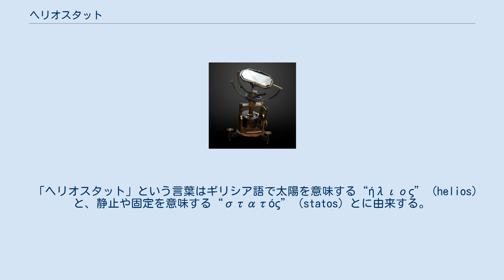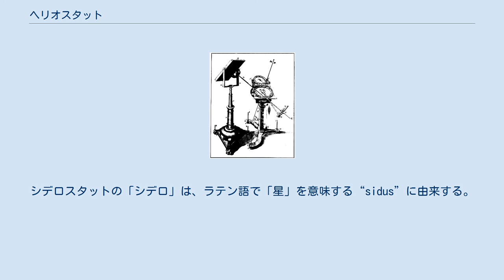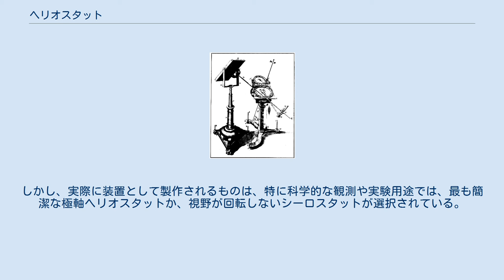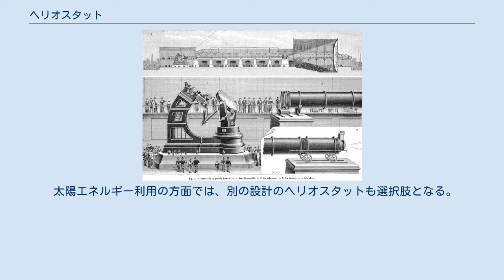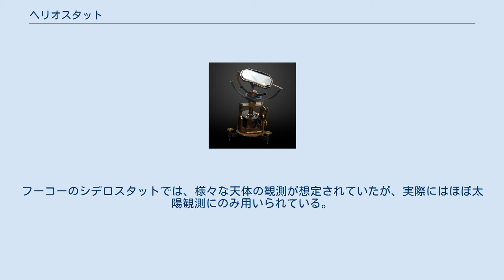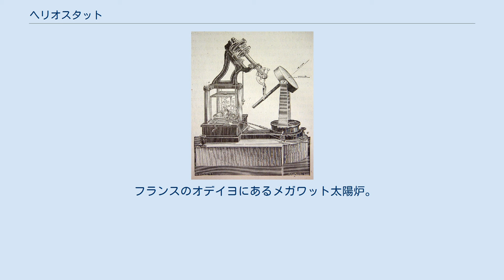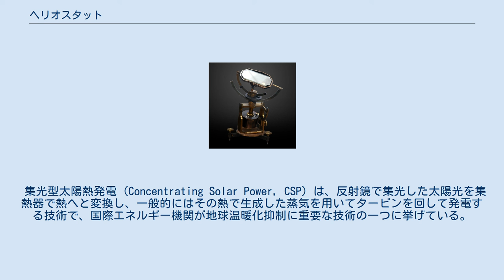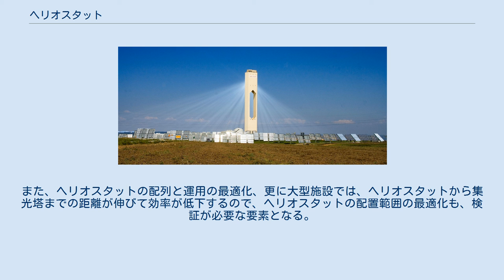ヘリオスタット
シルベルマンのヘリオスタット ヘリオスタット（英: Heliostat）とは、1枚の平面鏡で太陽からの光を地上にある特定の方向に反射する装置である。
太陽の観測においては、1枚の反射鏡で反射した太陽光を、観測装置等のある特定の方向に導くときに使用されている。
また、多数の平面鏡で反射した太陽光を特定の位置に集めるようにしたものが、太陽熱発電施設で使用されている。
 ス・グラーフェサンデのヘリオスタット ヘリオスタットにつながる発想の元は、17世紀には存在しており、ロバート・フックなどがそれを考えていたとされる。
ジョヴァンニ・ボレリは、アカデミア・デル・チメントで行われた光速の測定実験に触発され、1枚の鏡で光を反射させる装置における配置を分析した。
これが、ヘリオスタットの設計の基礎となる原理の最初の考察であるともされるが、ボレリはそれを出版していないため、その後のヘリオスタットに与えた影響はみられない。
 実用的なヘリオスタットを最初に発明し、それを公にしたのは、ライデン大学教授のウィレム・ス・グラーフェサンデで、ベストセラーとなった著書『実験によって確かめられた自然学の基礎 (Physices elementa mathematica experimentis confirmata)』の1742年刊行の第3版にその記述がある。
ス・グラーフェサンデは、自身が講義で教授する光学の理論を実験によって明示するために、ヘリオスタットを作り上げた。
ス・グラーフェサンデのヘリオスタットは、著書を介して図解や理論は多くの物理学者に伝わったが、実際に作られたものは多くはなかった。
駆動部である時計仕掛けと、鏡部を別々に仕立てて、継手で連動させるというス・グラーフェサンデのヘリオスタットは、調整が容易ではなかったので、その後様々な改良が試みられた。
 ジャック・シャルルは、時計仕掛けと鏡を一体化させて調整作業を合理化し、エティエンヌ・ルイ・マリュスが更にそれを改良した。
パリの発明家アンリ・ガンベイは大幅な小型化を実現したが、最も成功したのは、フランスの物理学者ジャン・ティエボー・シルベルマンが設計したヘリオスタットで、小型な上に単純で、高価でもないことから欧米に広く普及した。
更に、装置としてのヘリオスタットを発展させたのが、フランスの物理学者レオン・フーコーで、堅牢で物理的に無理がなく、鏡も大きく、調整が容易なものを開発した。
その後も、アイルランドの物理学者ジョージ・ジョンストン・ストーニーや、ドイツの技術者ルドルフ・フースが、小型簡便なヘリオスタットの高性能化を行い、ある程度普及した。
 ヘリオスタットは、19世紀に入る頃から多く作られるようになり、電灯の実用化によって、明るい人工的な光源が容易に利用できるようになる1880年代まで、安定した明るい光を必要とする実験や機械、教材に、よく利用されていた。
電灯が普及した後も、ヘリオスタットがすぐに廃れたわけではなく、19世紀後半に建設された多くの実験室や教室で、窓の外にヘリオスタットが設置されていた。
 「ヘリオスタット」という言葉はギリシア語で太陽を意味する“ήλιος” (helios) と、静止や固定を意味する“στατός” (statos) とに由来する。
この名称は、ヘリオスタットの発明者であるス・グラーフェサンデが考案したものである。
同種の装置には、ヘリオスタットの他にシデロスタット或いはサイデロスタット、シーロスタット、ウラノスタットといった名称のものがあるが、いずれもヘリオスタットのうち特定の設計のものを指すとされる。
 シデロスタット シデロスタットは、19世紀中頃にフーコーが開発したものがそう呼ばれた。
フーコーが残した論文中に、自身が設計したヘリオスタットの見取り図と、「シデロスタット」という名称の記述があったことが由来である。
フーコーのシデロスタットの設計は、反射効率を最大化すると共に、堅牢さによって大型化への道を拓くもので、天文学の観測用途でも使用された。
シデロスタットの「シデロ」は、ラテン語で「星」を意味する“sidus”に由来する。
現在では、恒星時に合わせて回転するヘリオスタットをシデロスタットと呼ぶ場合もある。
 シーロスタットは、ヘリオスタットの中で、平面鏡を含む平面と、地球の自転軸と平行な軸（極軸）及び鏡の回転軸が平行で、かつ回転軸が1太陽日に1/2回転するものを指す。
この設計だと、ヘリオスタ...